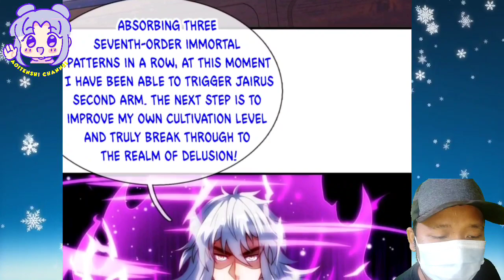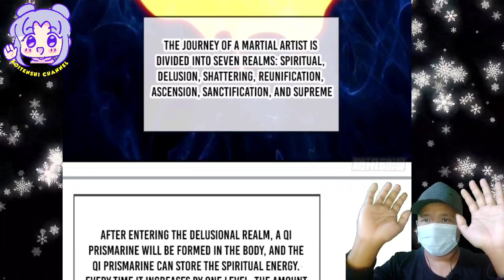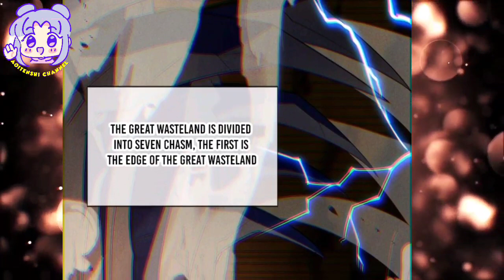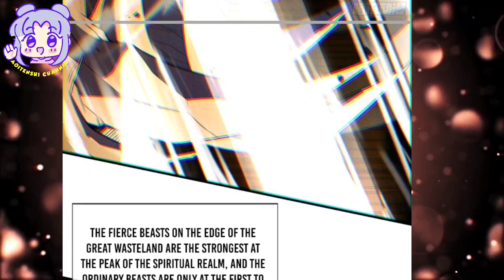Seventh Chasm, Great Wasteland Secret Realm ~ Supreme Tyrant Of Heaven Ch 64 English ~ AT CHANNEL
COPYRIGHT / LICENSING

Supreme Tyrant Of Heaven Ch 64 English
Heavenly Conqueror Ch 64 English
Heavenly Conqueror Ch 64
Manhua English
Manhua Cultivation